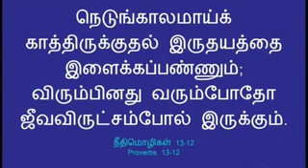🕊🌿 AathmigaThean (Honey for soul). 4/11/2019🕊🌿